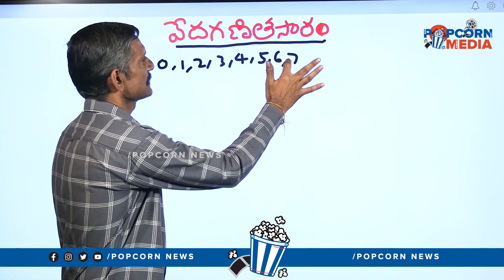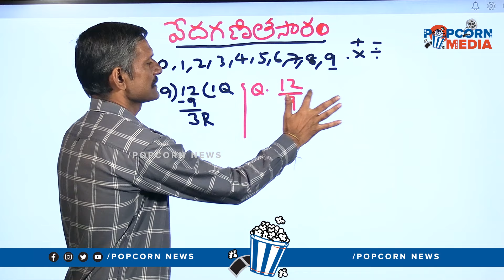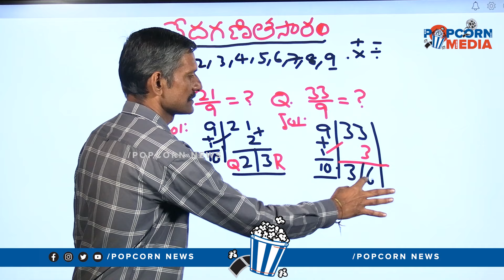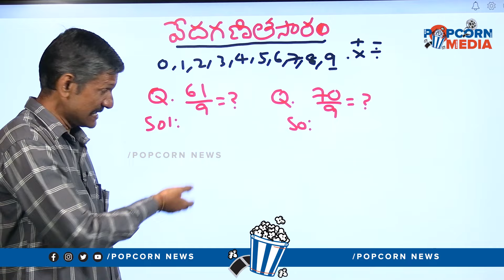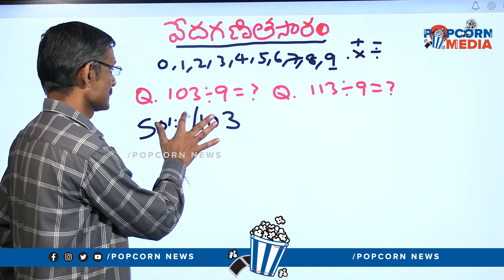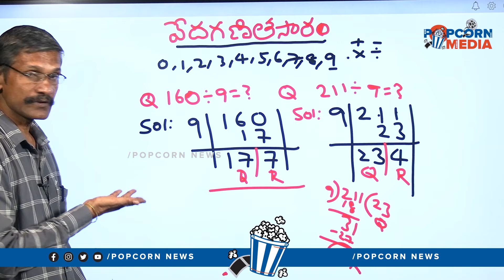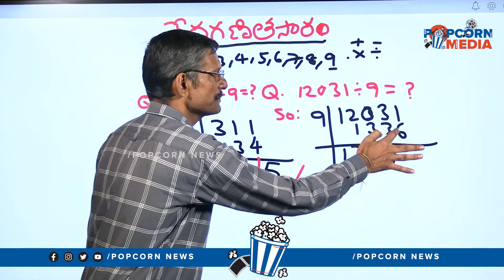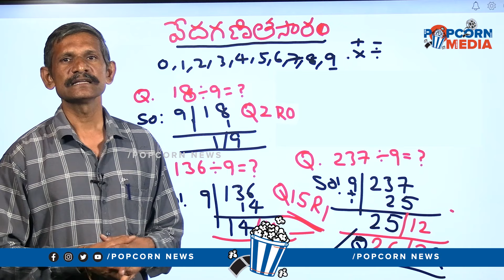Part 13:వేదగణితసారం తెలుసుకుందాం రండి| Social Activist Madhusudhana Reddy Speed Maths Division Trick